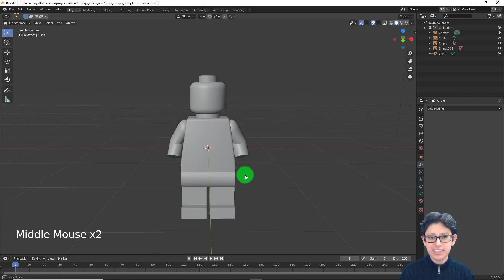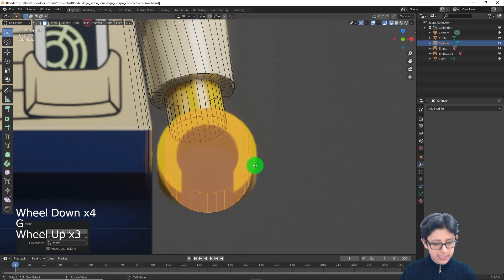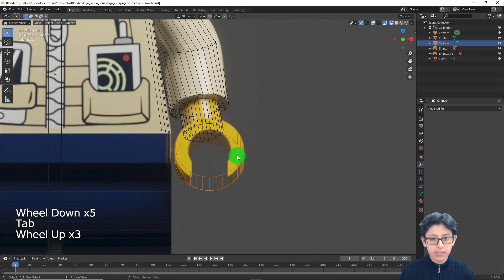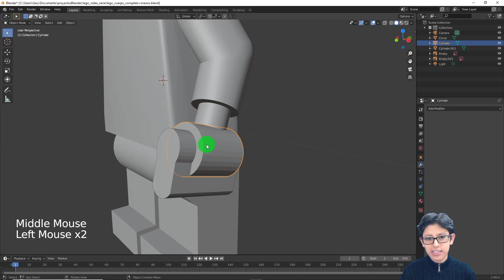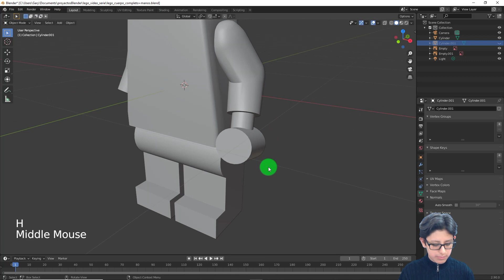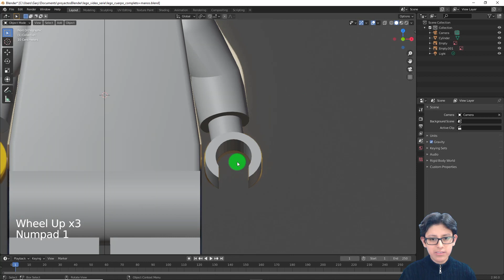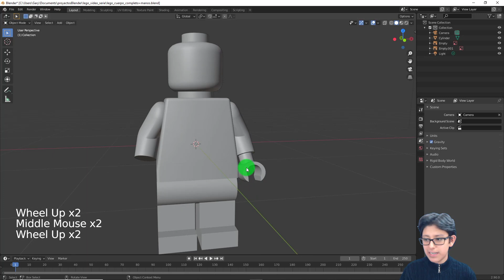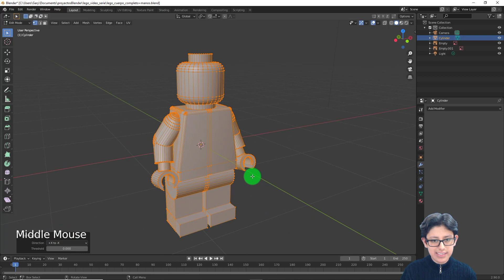Creando personaje en Blender 2.9 - Curso para principiantes 06 - Modelando manos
En este video aprenderás cómo modelar las manos de tu personaje de Minfigura de Lego.

Si no has hecho el torso con la cabeza y brazos, no te preocupes, puedes descargarlo de aquí antes de comenzar este video: